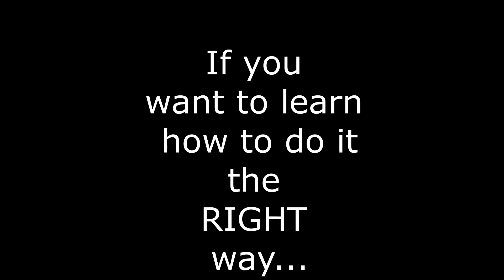How NOT to do it - Chilli Balm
Today we are trying out two recepies from Chili Klaus book "det känns i öronen". How to make Chili snaps and how NOT to do Chilli balm,  as mecomi didn't read the recepie properly.

A video on how to do it the right way will come